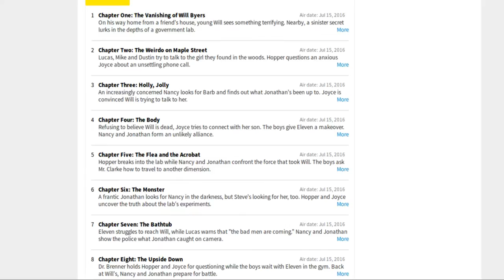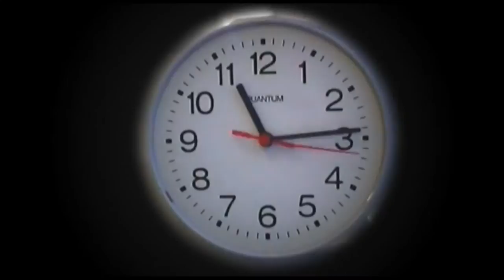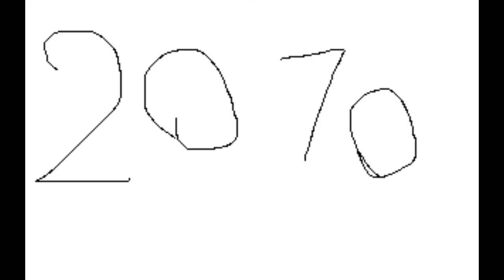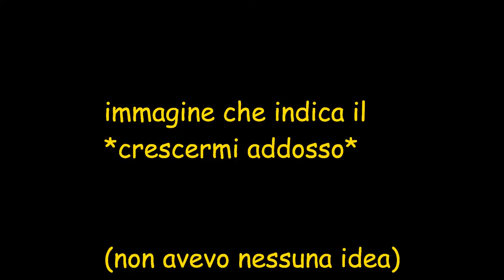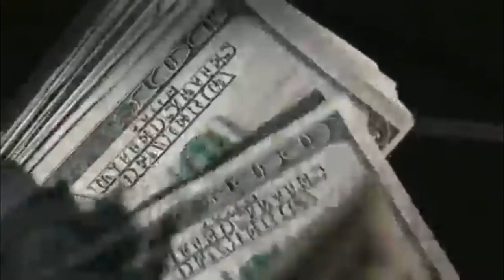MauRiflessione! - Binge Watching: da Lost a Stranger Things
Netflix sta indubbiamente cambiando tutte le carte in tavola per quanto riguarda il mondo dei film e delle serie tv: ma le starà cambiando in positivo o in negativo?